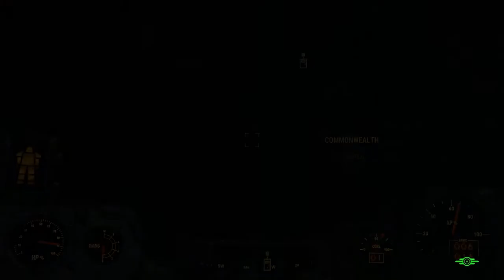Fallout 4 - Part 24 - T-60 Express to HELL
One little, two little, three dead muties...